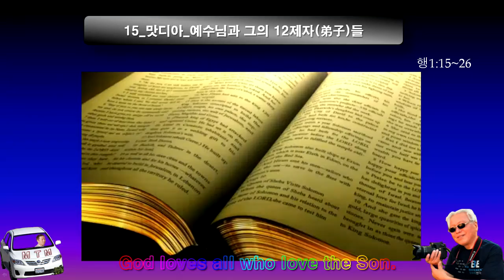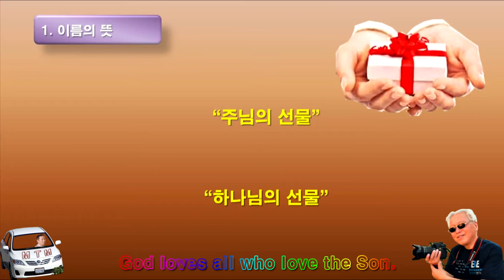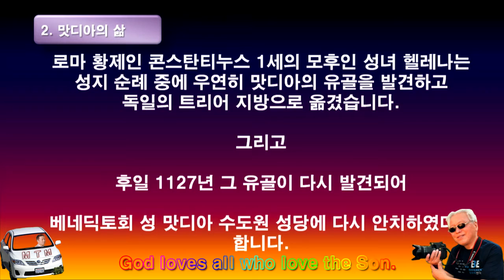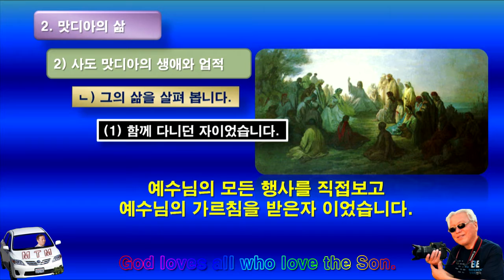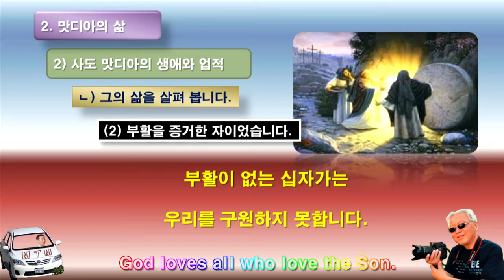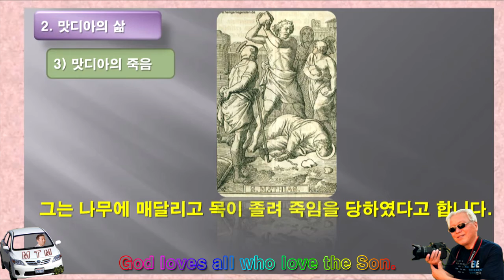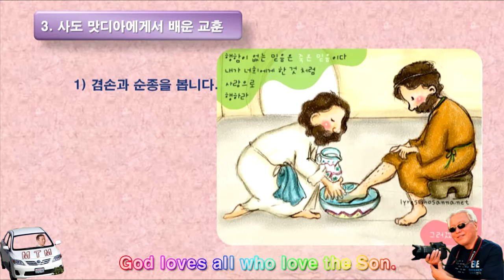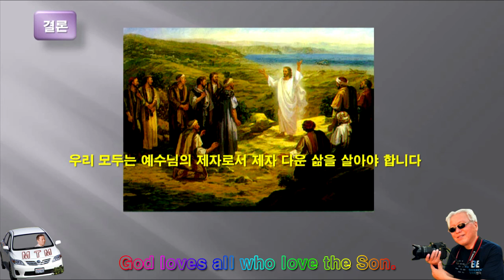15- 맛디아-예수님과 그의 12제자(弟子)들-Disciples of Jesus구경평